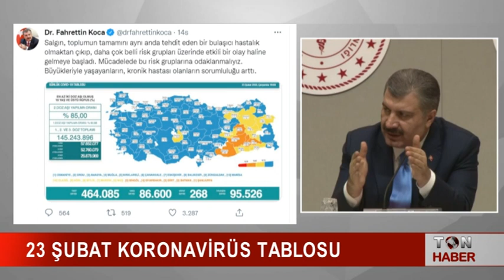23 ŞUBAT KORONAVİRÜS TABLOSU